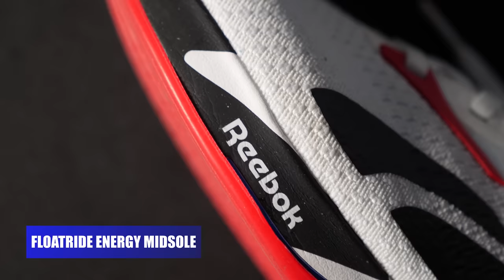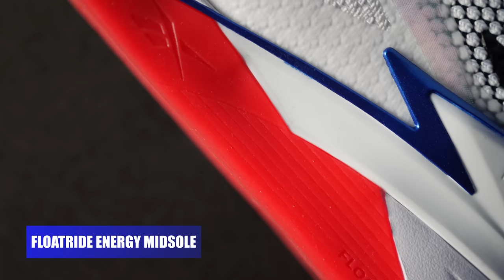Reebok Nano X3 Review - Shoes for CrossFit